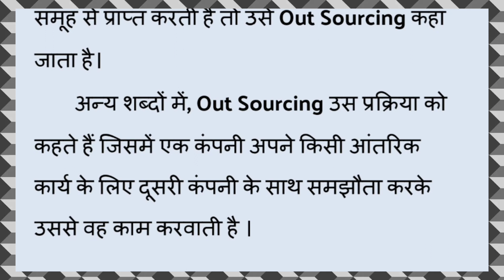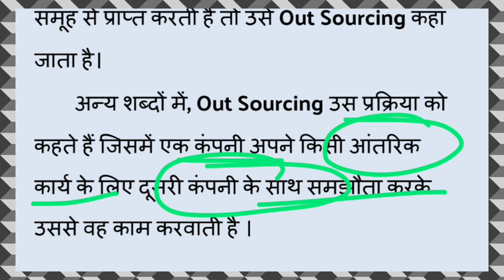Class 10 !! Out Sourcing किसे कहते हैं ? by Pritam_Sir